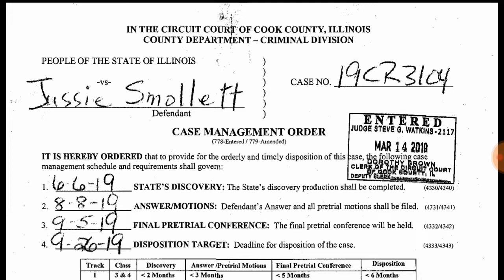Jussie Smollett Case REPORT #5 - Dtmp Drama Alert